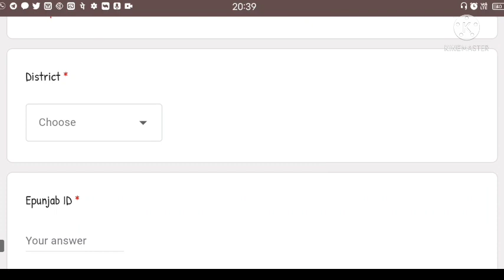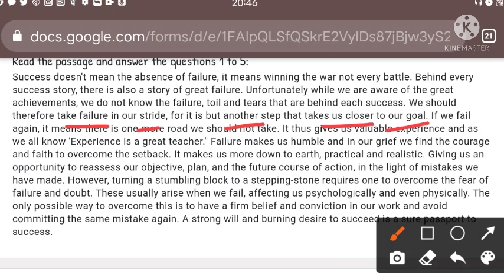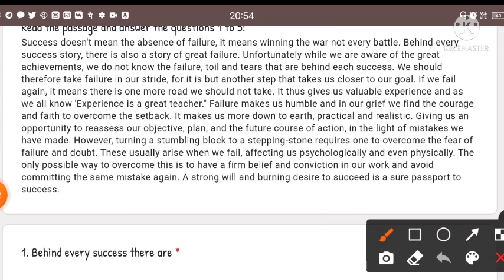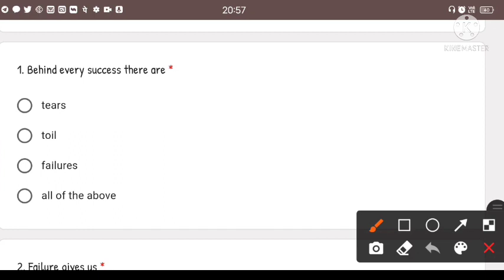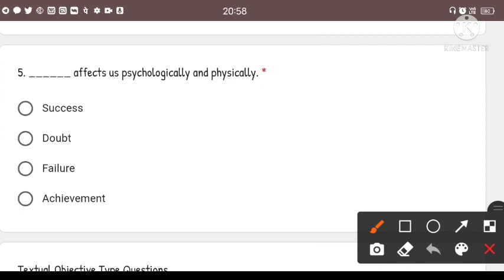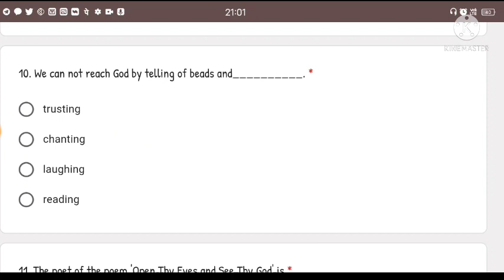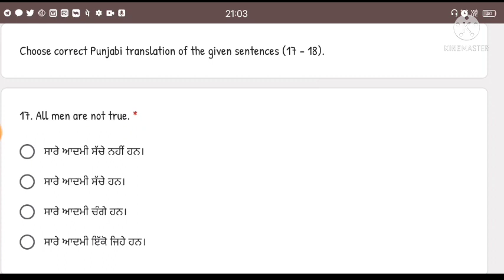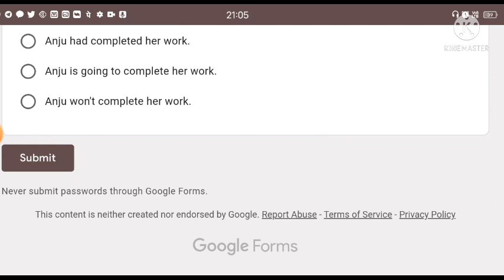Solved paper English class 9 | July Exams 2021 | ਜਮਾਤ ਨੌਵੀਂ ਦਾ ਅੰਗਰੇਜ਼ੀ ਦਾ ਹੱਲ ਕੀਤਾ ਪੇਪਰ